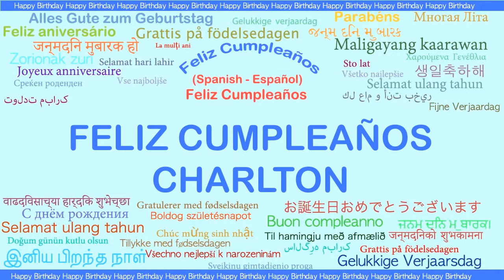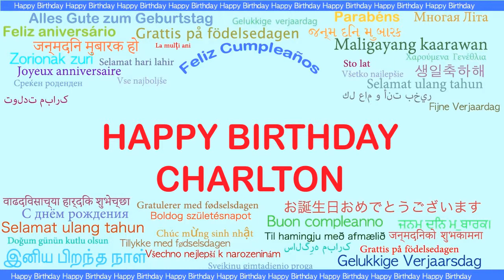Charlton Languages Idiomas - Happy Birthday